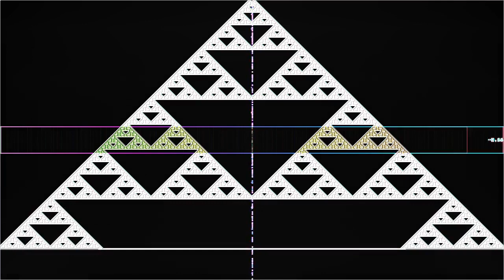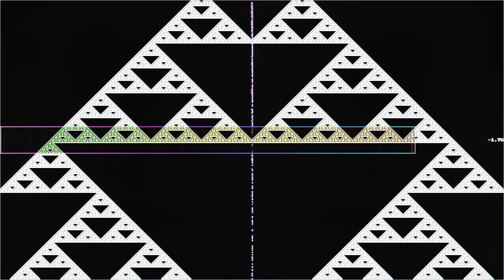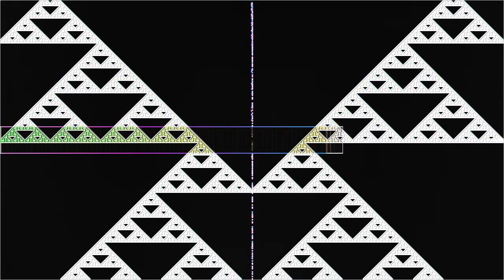arrarrarr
“arrarrarr” by soffmi muhod